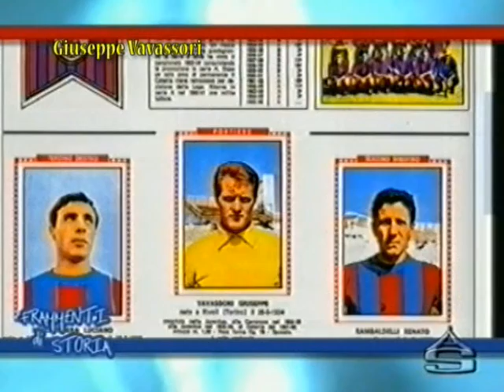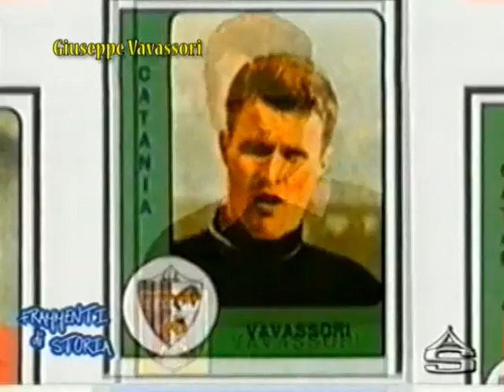ANTENNA SICILIA Frammenti di storia: GIUSEPPE VAVASSORI di ETTORE TORTORICI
La grande storia dello sport nazionale e siciliano raccontata attraverso le gesta di avvenimenti e di uomini di sport . Rubrica curata da ETTORE TORTORICI per il programma SALA STAMPA di ANTENNA SICILIA.